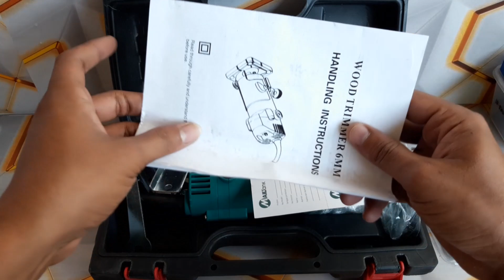Hanya Dengan Uang Seratusan Ribu Sudah Bisa Jadi Tukang Profil Kayu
Kerajinan tangan yang bisa kita buat dari bahan bekas di sekitar kita , kreatif itu sangat menyenangkan , namun tidak semudah itu untuk melakukan , karna semua ada nilai dan perhitungan yang perlu di sadari .